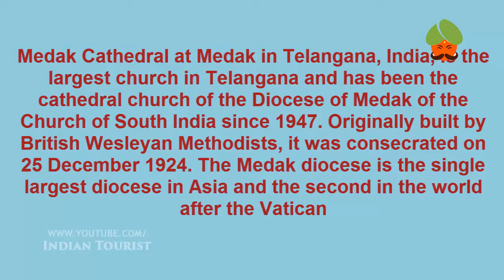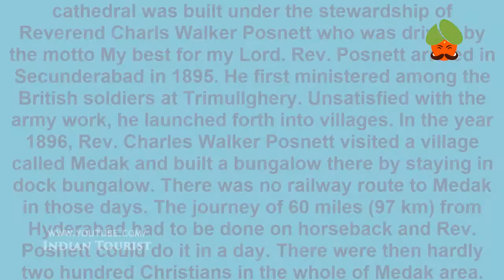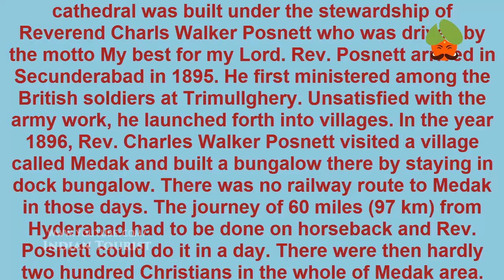Asia's Largest Church - Medak Church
Medak Cathedral at Medak in Telangana, India, is the largest church in Telangana and has been the cathedral church of the Diocese of Medak of the Church of South India since 1947.Medak Cathedral is the seat of the Bishop in Medak for the Church of South India (formerly Anglican). The Cathedral is the largest of all churches in Andhra Pradesh. The Cathedral also sees over the Diocese of Medak, which is the single largest diocese in Asia and the second largest diocese in the world. It was consecrated on 25 December 1924. Built by the British Wesleyan Methodists, the Cathedral is now under the jurisdiction of the Church of South India.

The cathedral was built under the stewardship of Reverend Charls Walker Posnett who was driven by the motto My best for my Lord. Rev. Posnett arrived in Secunderabad in 1895. He first ministered among the British soldiers at Trimullghery. Unsatisfied with the army work, he launched forth into villages. In the year 1896, Rev. Charles Walker Posnett visited a village called Medak and built a bungalow there by staying in dock bungalow. There was no railway route to Medak in those days. The journey of 60 miles (97 km) from Hyderabad had to be done on horseback and Rev. Posnett could do it in a day. There were then hardly two hundred Christians in the whole of Medak area. When he came to Medak, there was a small tiled house as the place of worship. As the number of Christians increased, he felt the need for expanding the church building. Rev.Posnett soon raised a moderate structure on that very spot just enough for the Christian community within the Mission Compound in the traditional shape of a church. He thought it was not a worthy place for divine worship. He started building the present Cathedral in 1914 on a sprawling 1,000 acres (4.0 km2) of land in Ghusnabad area. The foundations for the new church were laid in the beginning of the year 1914.During the early part of the 20th century, Medak district was reeling under famine and Rev. Posnett in order to provide succour to the suffering masses gave the masses employment in the construction of the church in stead of running a free kitchen. The construction wonk on the cathedral went on for 10 years. The cathedral was consecrated in 1924 by Rev. Posnett expressing his grateful thanks to God for mitigating the sufferings of the people. When several Christian groups became re-united as the Church of South India, the church became the cathedral church of the diocese of Medak in October 1947.